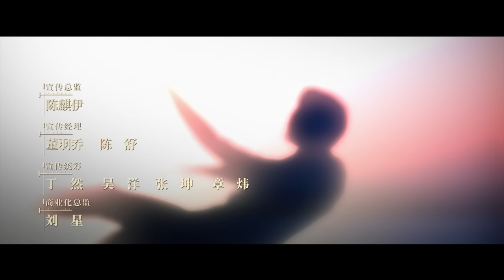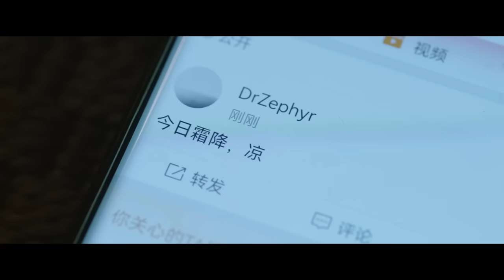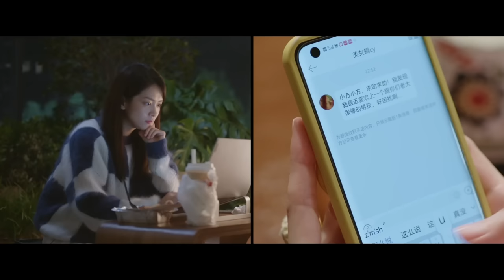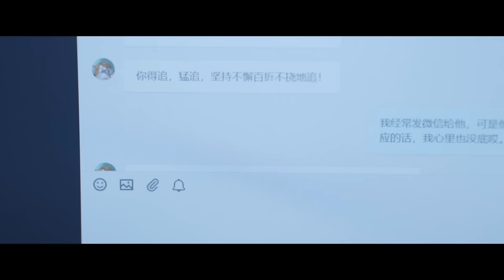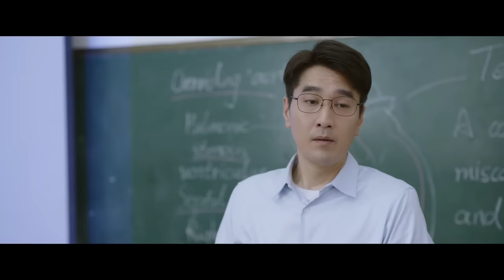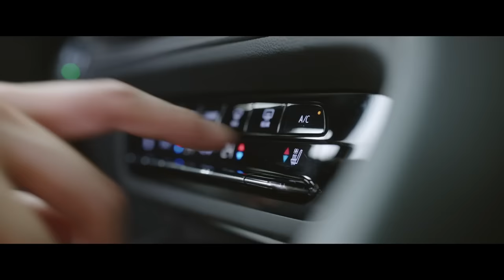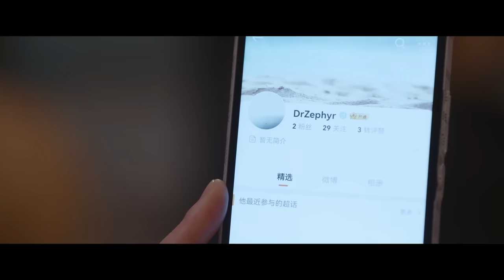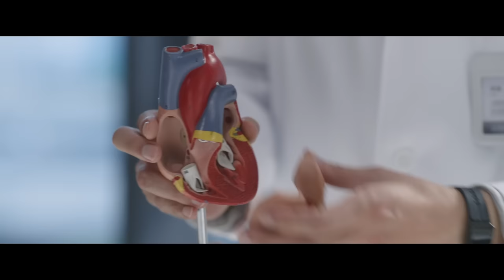【FULL】问心 ▶ 14 白主任利用周筱风和方竹清共进晚餐 尴尬饭局母子关系十分微妙｜The Heart｜赵又廷 金世佳 毛晓彤｜柠萌影视